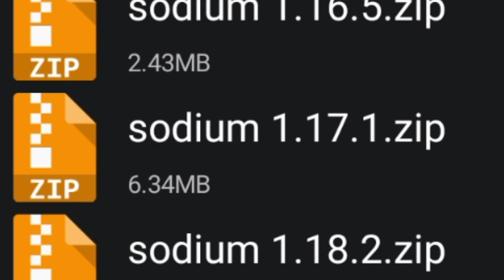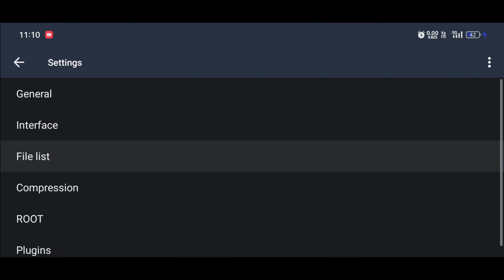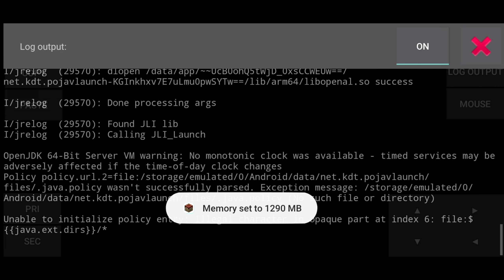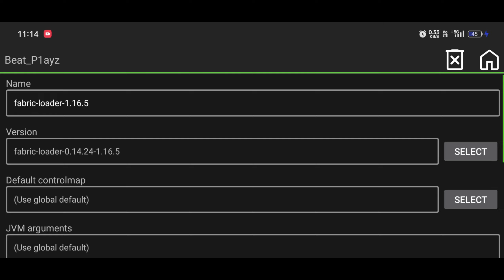how to use Sodium mod in Pojavlauncher & boost fps upto 299+ 😍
how to fix Sodium Cresh Problem in Pojavlauncher & boost fps upto 299+ 😍

In this video I have told how you can run sodium and optifine settings together in your game and increase the fps and fix the lags and crashes in it easily.

    Tᴡɪᴛᴛᴇʀ - soon

I Hᴏᴘᴇ Aᴘᴋᴏ Mᴇʀɪ Vɪᴅᴇᴏ Aᴄʜɪ Lᴀɢɪ Hoɢɪ Aɢᴇʀ Vɪᴅᴇᴏ Aᴄʜɪ Lᴀɢɪ Hᴀɪ Tᴏ Sᴜʙꜱᴄʀɪʙᴇ Wᴀʟᴇ Bᴜᴛᴛᴏɴ Kᴏ Tᴏᴅ Dᴏ Bʜᴀɪʏᴏ 🎁♥️

Tԋαɳƙʂ Fσɾ Wαƚƈԋιɳɠ 🎁♥️